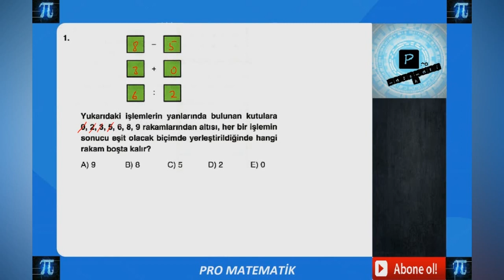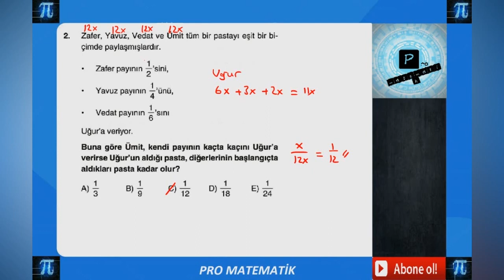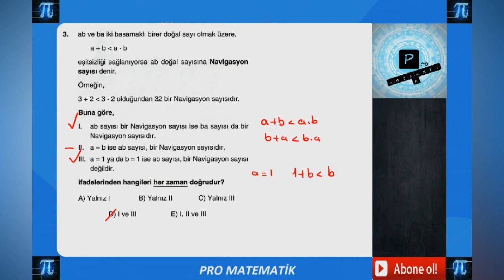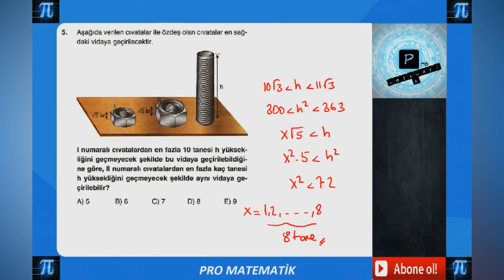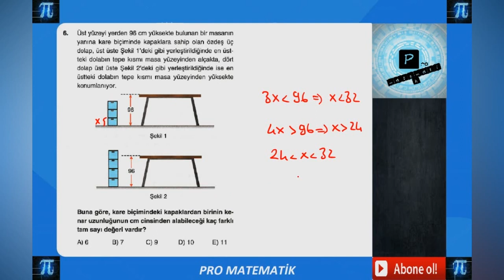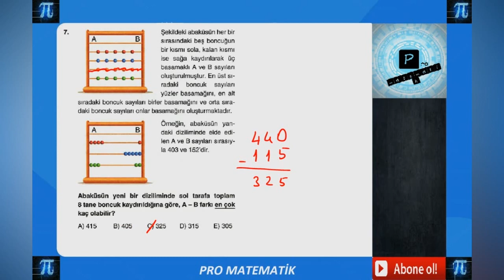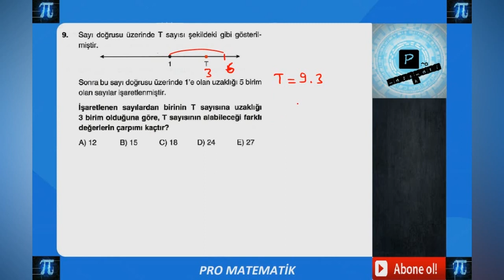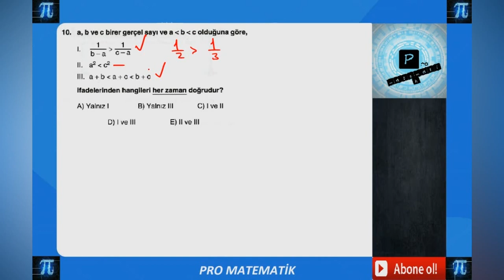RASYONEL YAYINLARI TYT DENEME 2 (1-10)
Pdf veya herhangi bir istek veya öneri için matematikpro instagram hesabından yazabilirsiniz.